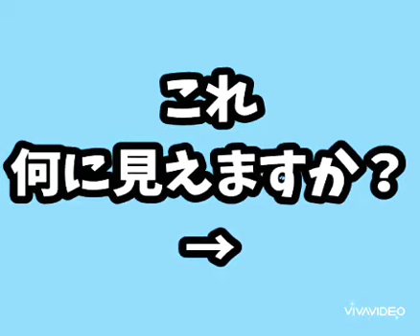アート(芸術)作り手＝傲慢になってくる